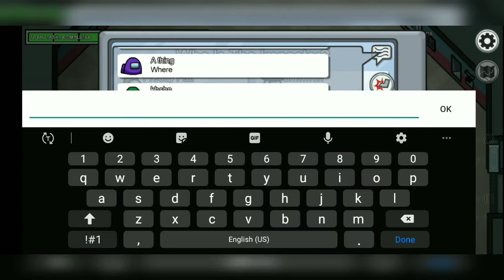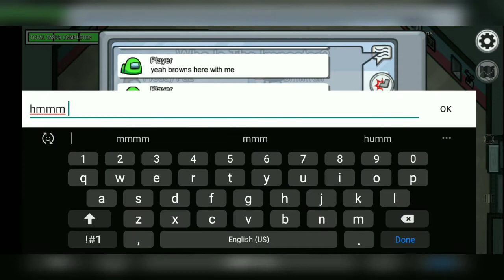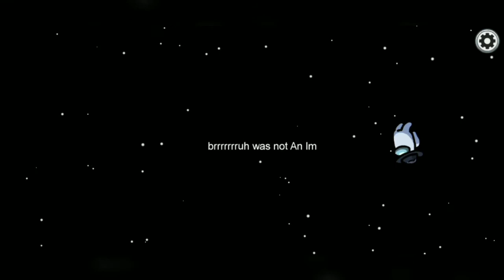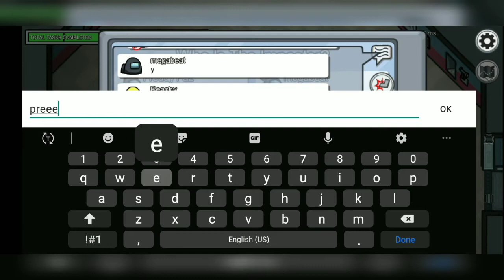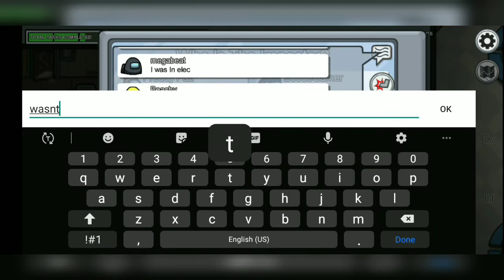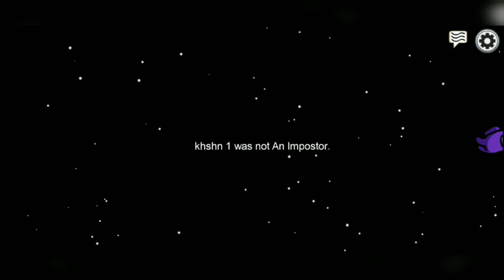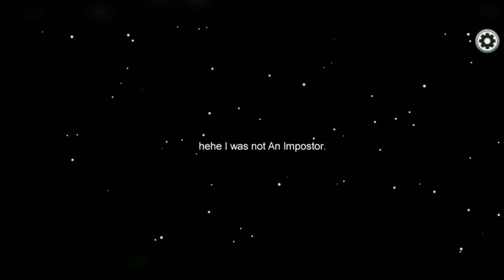I'm back here again w/Ethan. Yall sus tho ngl | Among Us (Part 2)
Ey I'm back here in Among Us. Damn, iz been months since I've played this game. Glad I'm recording more of it. This time, I'm with Ethan now. And yall sus af tho ngl. S U S
Sub for more vids, click bell to get notified from my vids, leave a like if you enjoyed and leave a comment below on what games u want me to play next. Anyways, I'll see yall in the next one.